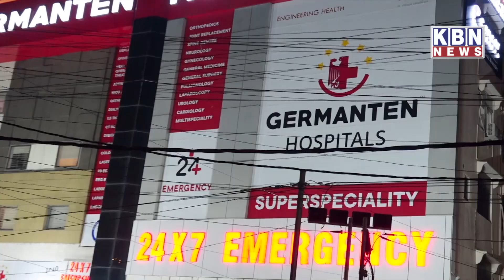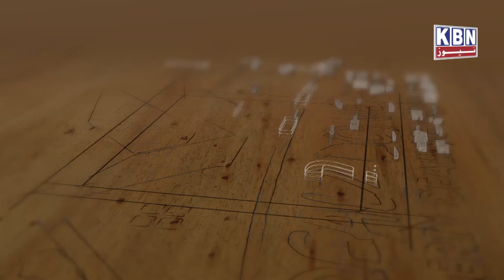Khabarnama 2nd May 2022 | KBN NEWS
Khabarnama 2nd May 2022 | KBN NEWS | Hyderabad News | Kbn Urdu News Channel Hyd | For More Watch at